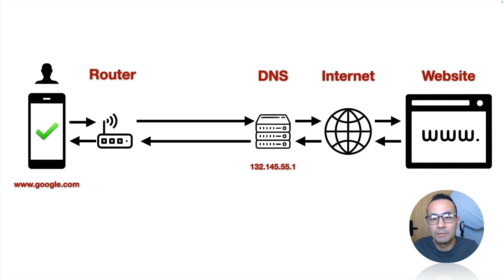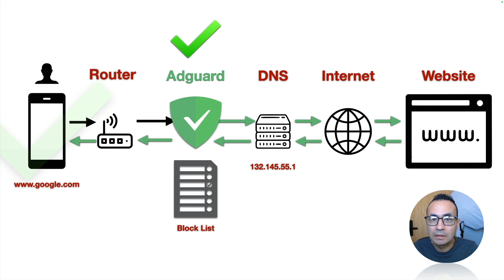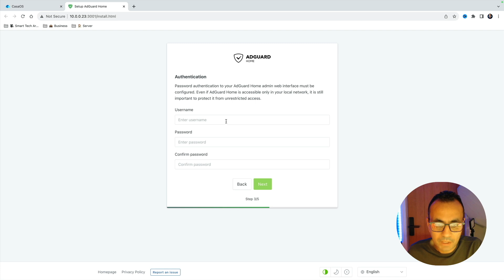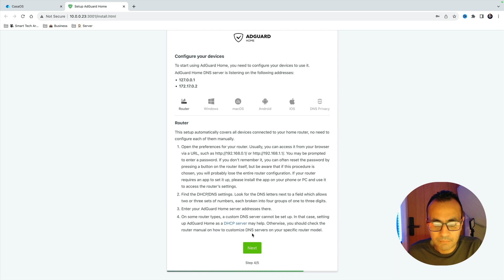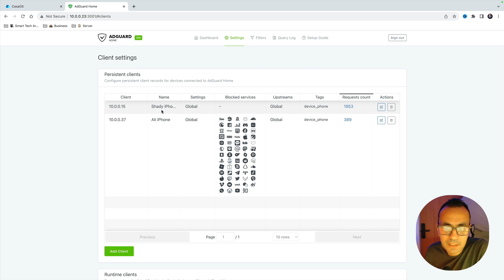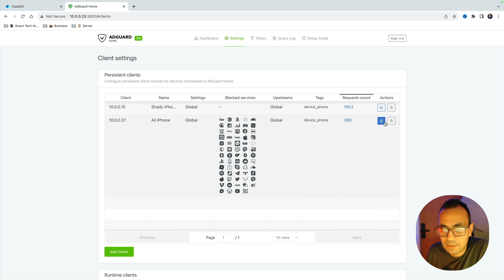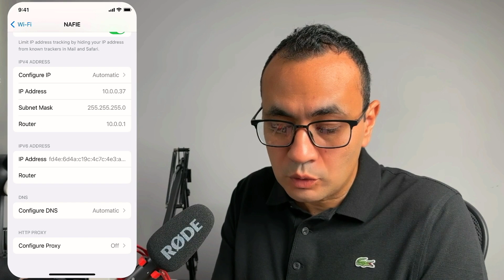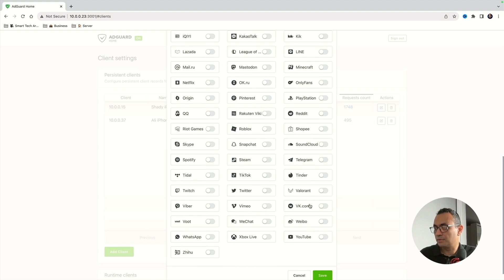حماية أطفالك علي الإنترنت | Adguard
هل ترغب في توفير بيئة إنترنت آمنة لأطفالك؟ الحل هنا مع AdGuard Home! في هذا الفيديو، سأرشدك عبر خطوات إعداد سيرفر AdGuard Home في منزلك، وهو الحل الأمثل لتصفية والتحكم بالمحتوى الذي يمكن لأطفالك الوصول إليه عبر الإنترنت.

- تعرف على كيفية حجب التطبيقات والمواقع غير المرغوب فيها مثل تك توك، يوتيوب، سناب شات و غيرها
- تعلم طريقة حظر المواقع المخصصة للكبار والإعلانات المزعجة
- خطوات إعداد AdGuard Home على Home Assistant أو كـ container في Docker
- دليل عملي على تعديل الإعدادات وربط هاتفك الجوال بسيرفر AdGuard Home

مع AdGuard Home، يمكنك تحقيق السلامة الإلكترونية لعائلتك والحفاظ على خصوصيتها. اتبعني في هذه الرحلة التعليمية لتحقيق أقصى استفادة من تكنولوجيا البيت الذكي وحماية أحبائك عبر الإنترنت!

🤔💬❓ للأسئلة والاستفسارات، تواصل معنا على صفحة الفيس بوك. 📱💻
شكراً لدعمكم! 😊

Do you want to provide a safe internet environment for your children? The solution is here with AdGuard Home! In this video, I will guide you through the steps of setting up an AdGuard Home server in your home, which is the ideal solution for filtering and controlling the content your children can access online.

Learn how to block undesirable apps and websites like TikTok, YouTube, and Snapchat
Learn how to block adult websites and annoying ads
Steps to set up AdGuard Home on Home Assistant or as a container in Docker
A practical guide on adjusting the settings and connecting your mobile phone to the AdGuard Home server
With AdGuard Home, you can achieve electronic safety for your family and preserve its privacy. Follow me on this tutorial journey to get the most out of smart home technology and protect your loved ones online.